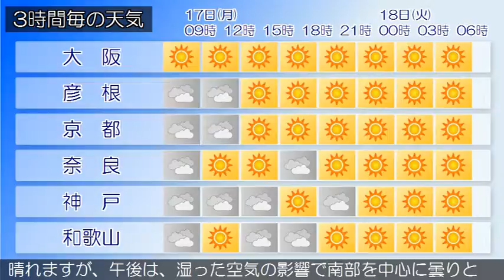2019/06/17 近畿地方の天気予報 朝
近畿地方は、高気圧に覆われておおむね晴れていますが、寒気の影響で、北部を中心に曇りや雨となっている所があります。今日の近畿地方は、高気圧に覆われておおむね晴れますが、午前中は、寒気の影響で北部を中心に曇り、朝まで雨の降る所があるでしょう。明日の近畿地方は、高気圧に覆われておおむね晴れますが、午後は、湿った空気の影響で南部を中心に曇りとなる見込みです。